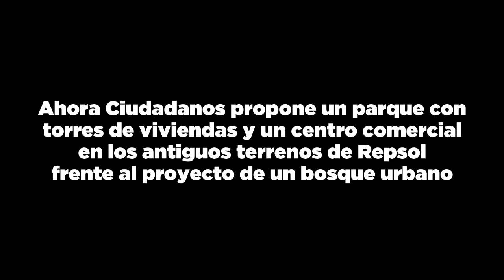Las ardillas de Cassa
Respuesta de Rosa Galindo a Juan Cassa en el pleno sobre la propuesta de Ciudadanos para los antiguos terrenos de Repsol